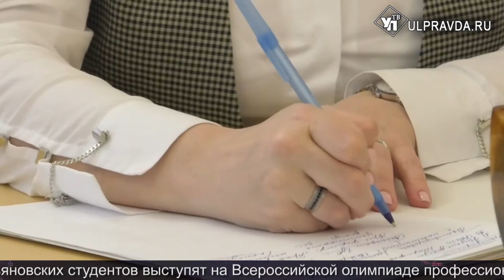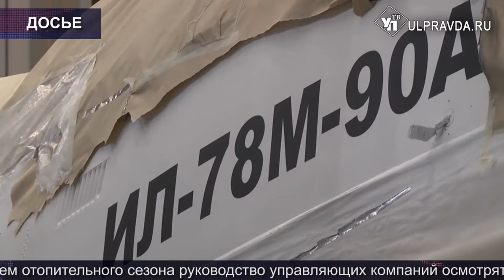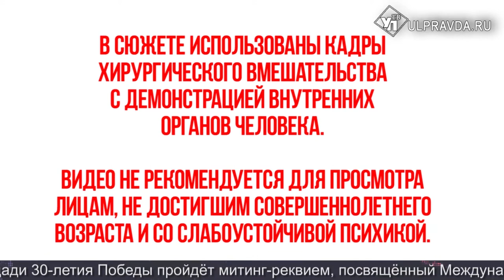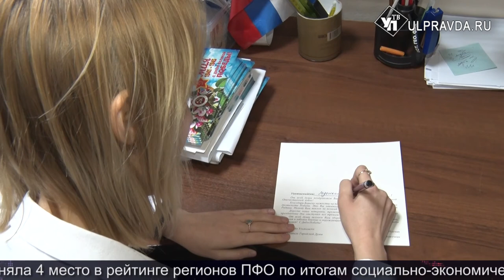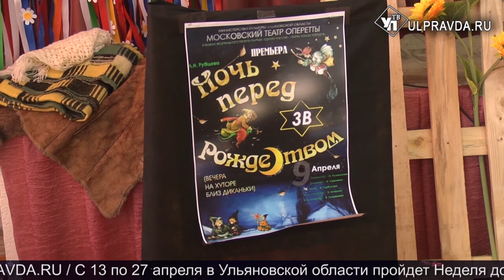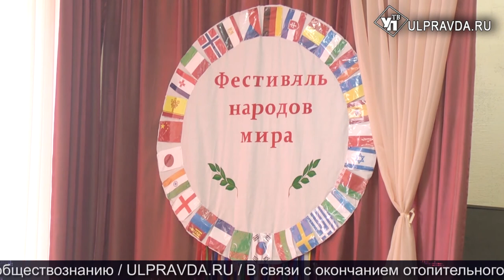Итоги дня от Ulpravda.ru. Отчет минздрава, уникальные операции в ЦГКБ, покраска ИЛ-76МД-90А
Главные новости Ульяновской области за 10 апреля.
Смотрите сегодня:
Принят к сведению. Министерство здравоохранение отчиталось перед депутатами Законодательного собрания за 2018 год
Новые лица. В администрацию Димитровграда «внедряют» депутата из Строгино
17 операций до конца года. В ЦГКБ начнут заменять коленные суставы